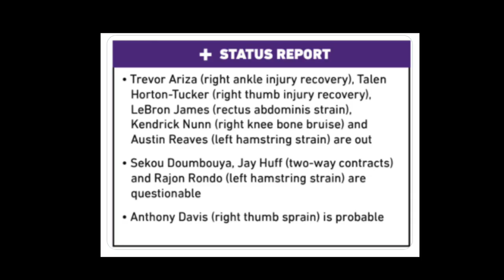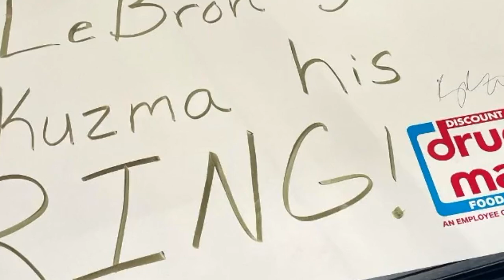Nikola Jokic Warriors Na Sana! Lakers Kulang Na Ang Players! Kuzma Pinahiya Ang Trash-Talker!